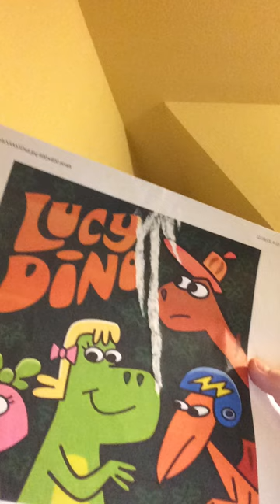Carly, Pipsqueak And Moondancer (2015 - 2016) ⏮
6 and 7 yaars went by fast.